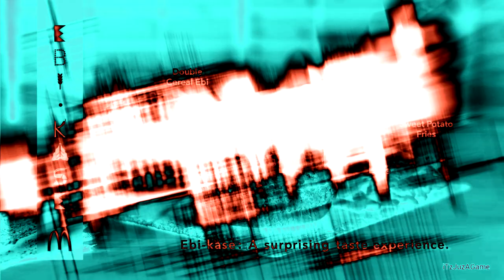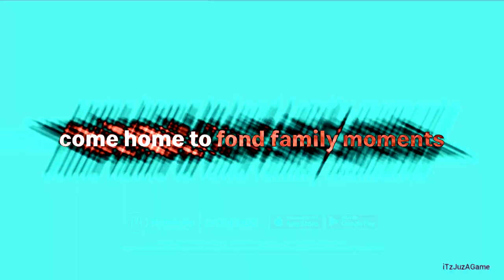(SD3's OEC Day 8) An Audio Effect I'll Call ''SpinningHexStarlight''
(A.K.A. Every McDonald's Ad Outro in SpinningHexStarlight)